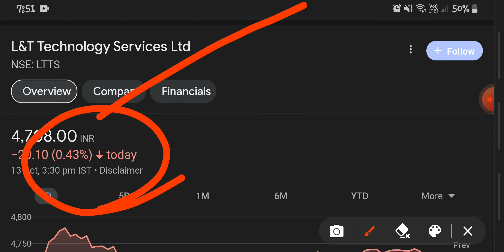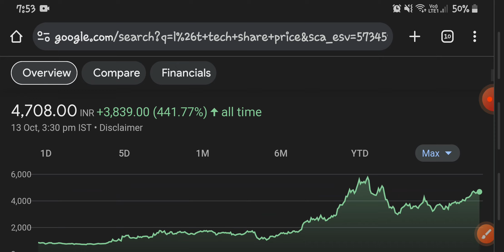L&T TECHNOLOGY SHARE||DIVIDEND||Q2 RESULTS||L&T TECH STOCK PRICE||RECORD DATE DIVIDEND